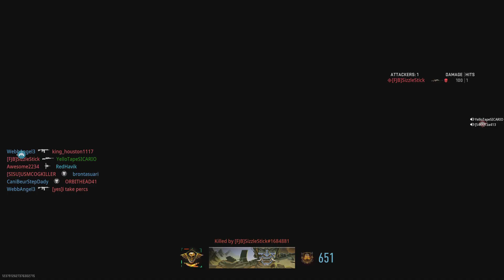INVASION with TZA413/PRICE GETS HIS MAN/SKILLBASED MATCHMAKING GOT US GOOD